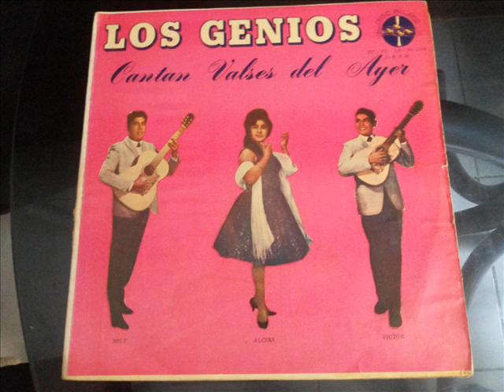El Trio Los Genios - Desde Que Te Fuiste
Vals Peruano
Autor - Hnos , Davalos
Long Play -  Los Genios En Orbita Musical
Sello -  Discos Florida